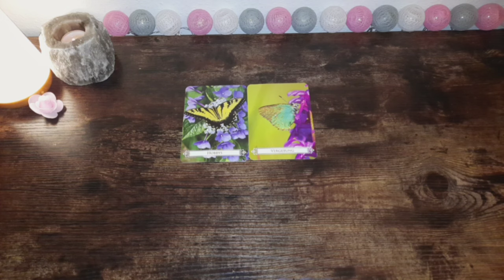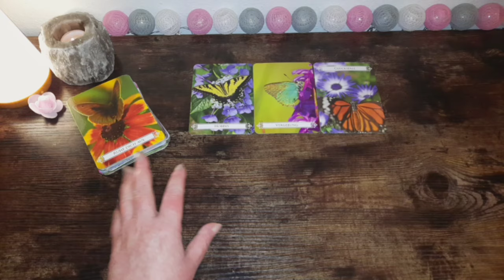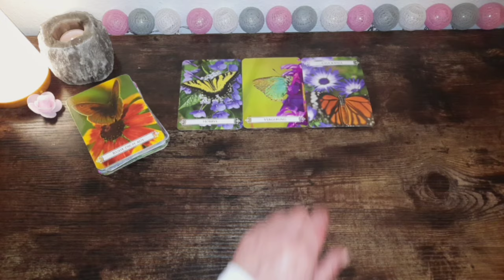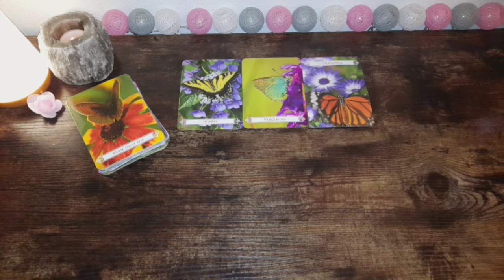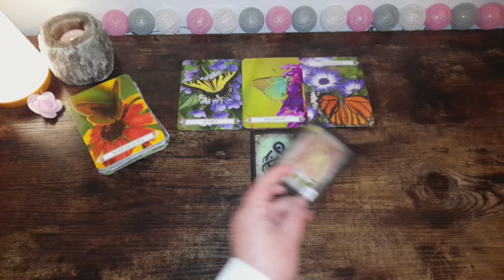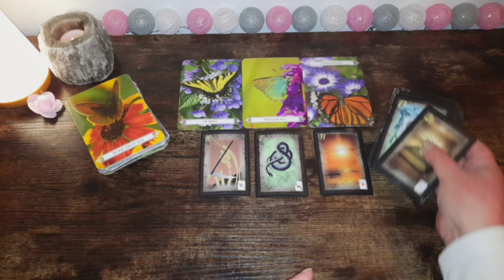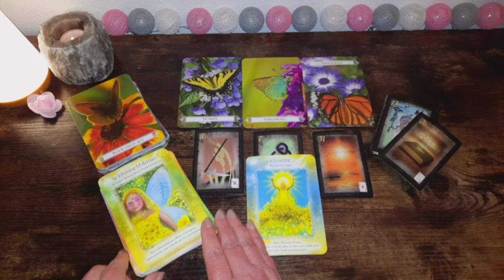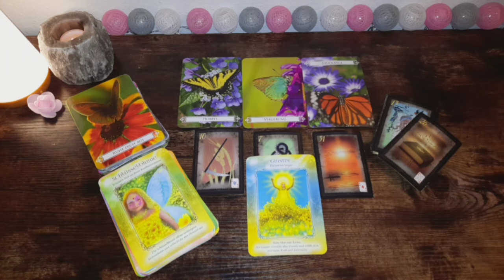⭐️30.4.24⭐️🍀 einen Kindheitstraum erfüllen- Glücksfall🍀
Verwendete Karten:
Golden Magic Lenormand, mit freundlicher Genehmigung Gabi Mokros

Amazon Wishlist 💕: